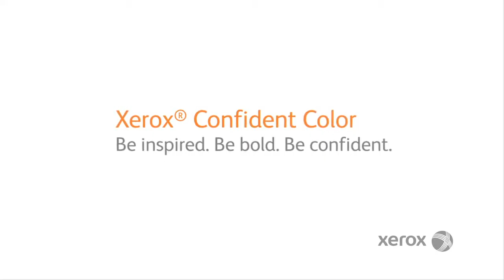Xerox Bird Song Xerox Confident Color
Xerox confidence in colour resources can fuel your growth
Watch the video to learn further
or